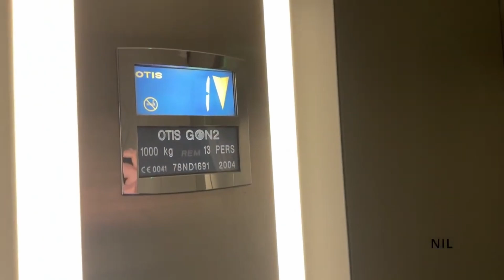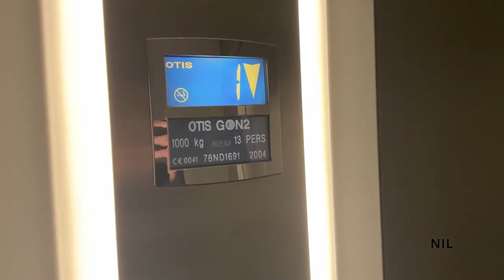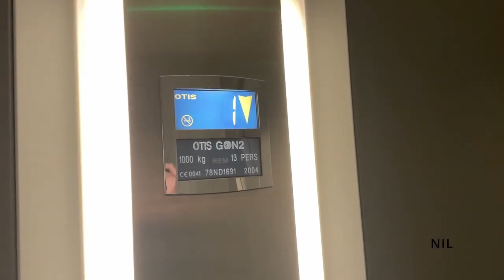OTIS Gen2 Lift at TK Maxx Letterkenny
Filmed: 1st July 2023

Lift Information:

Manufactured by OTIS
Installed by OTIS
Maintained by Pickerings
Motor Type: MRL Traction
Model of Lift: Gen2
Full Speed: 1m/s
Levelling: 2 speed levelling
Door Type: Centre Opening
Installation Year: 2004
Fixtures: OTIS Optima
Voice: Older OTIS
Lift Setup: Simplex
Lift Capacity: 1000kg 13 Persons
Lift Serial Number: 78ND1691

Floors:
G - Lower Shop Floor
1 - Upper Shop Floor